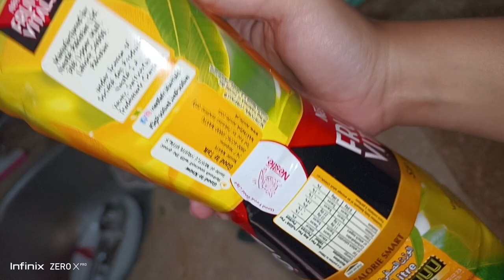fruita vitals juices ki haqiqat (dhokay bazz) .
juices bad badquality nestle youtuber youtubevideo . ghatiya juice mat pijyai khud ko or apny pyaro ko bachyai.